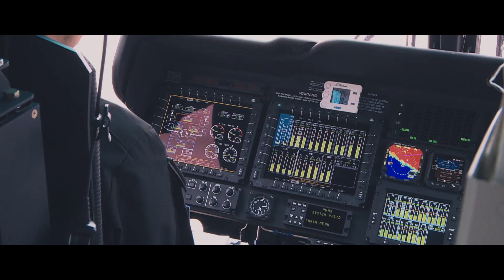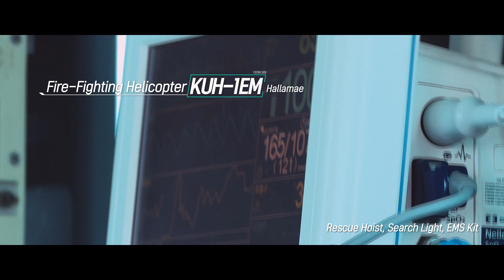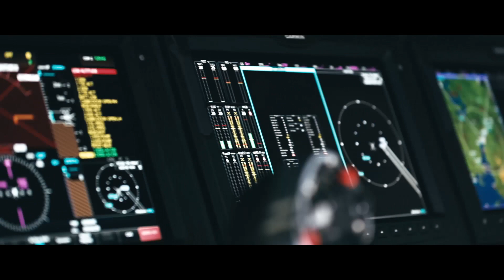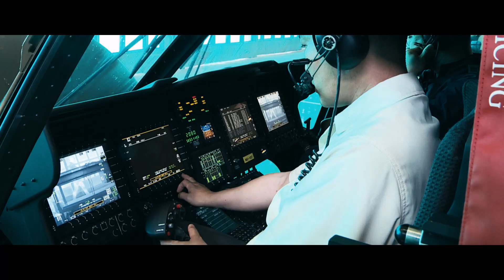[KAI] Korean Utility Helicopter (Surion_KUH-1) PR Video